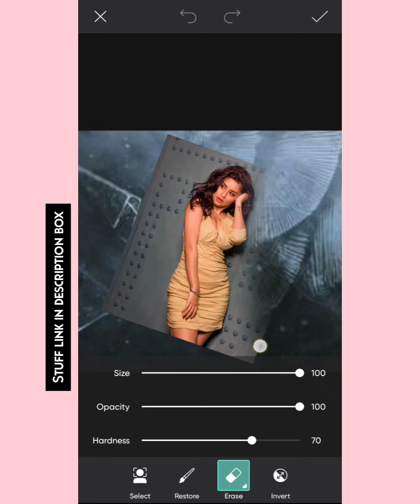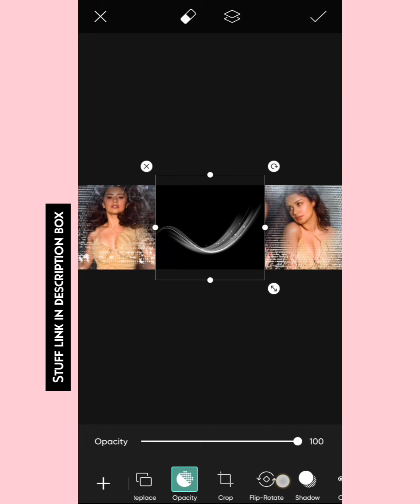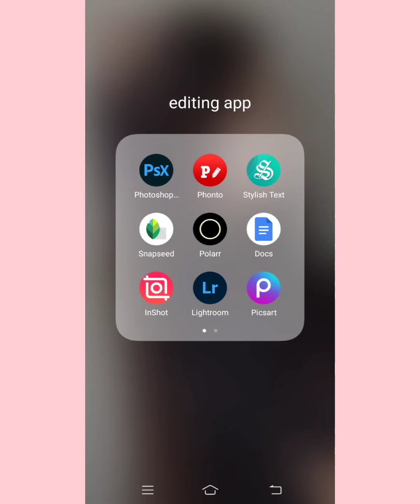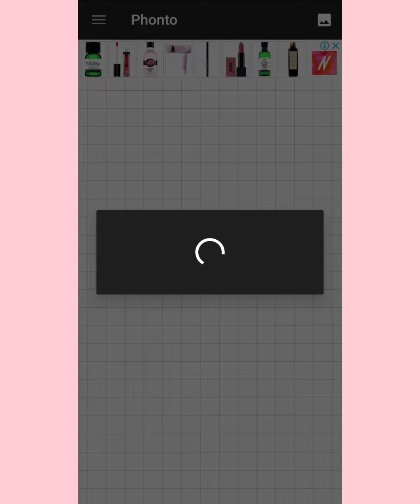𝗕𝗹𝗲𝗻𝗱𝗶𝗻𝗴 𝗘𝗱𝗶𝘁𝗶𝗻𝗴 𝗧𝘂𝘁𝗼𝗿𝗶𝗮𝗹 𝗳𝗼𝗿 𝗳𝗮𝗻𝗽𝗮𝗴𝗲𝘀•||•🌈Hiti's Creation🥀•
Blending Editing Tutorial for fanpages

• So, in this video I'm gonna show you how to make easy blending edit for your beautiful fanpages. ❤️

•Fonts name in the video

꒰🍓꒱ App I use and links

[ Igonre this ]